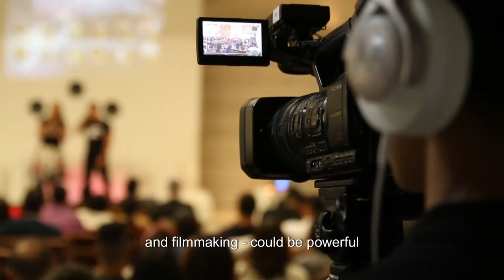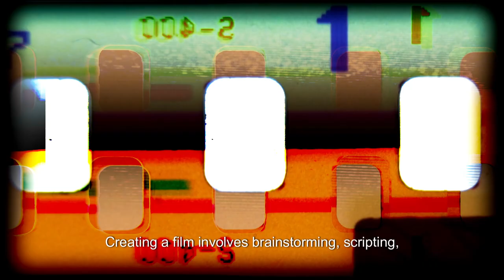How Photography Can Improve Your Mental Health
The second of my 'Creativity & Wellbeing' AI-generated web series of videos featuring my own cloned voice (narrator). This video explores the mental health benefits of engaging in photography and filmmaking - two passions of mine.